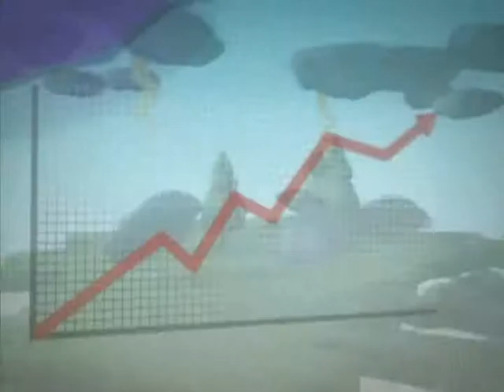[날씨정보 1월 10일 05시 발표]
▷ 오늘(목)
오늘이 추위 고비 내일 낮부터 풀릴 것으로 보여
중부지방, 경북내륙, 전북내륙 일부지역 한파특보
전남서해안, 제주도 산발적으로 눈
▷ 내일(금) ... 전국 대체로 맑음 ... 늦은 오후에 서해안 점차 눈 많아져